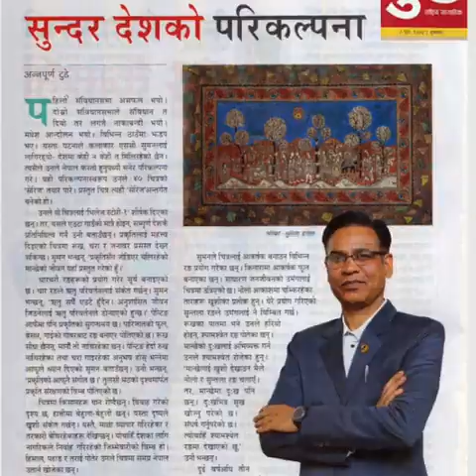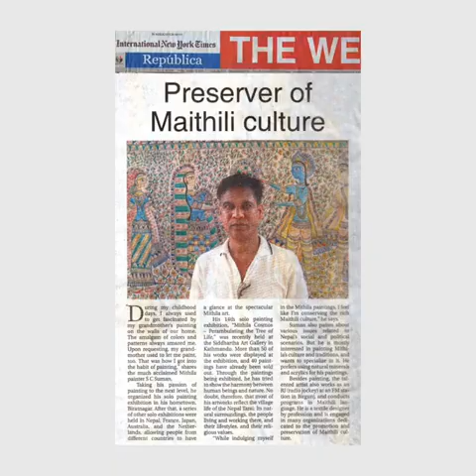मैथिलि कलालाई विश्व माझ चिनाउदै कलाकार एससी सुमन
हाम्रा वरिपरि अनेक परम्परागत कला र सीपहरु छन् । त्यसलाई आधुनिक टच दिएर विश्व माझ चिनाउन सकिन्छ ।
यसै गरि मैथिलि चित्रकलालाई विश्वमाझ चिनाउनका लागि कलाकार एससी सुमन लागि रहनु भएको छ । उहाँसँग कुराकानी गरि यो भिडियो तयार पारेका छौं ।
भिडियो श्रोत : आवर विराटनगर